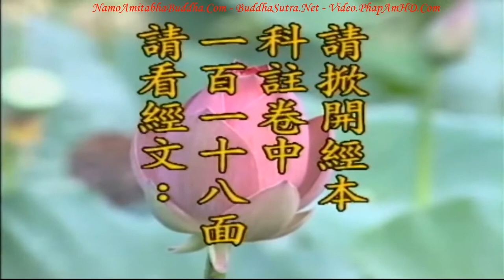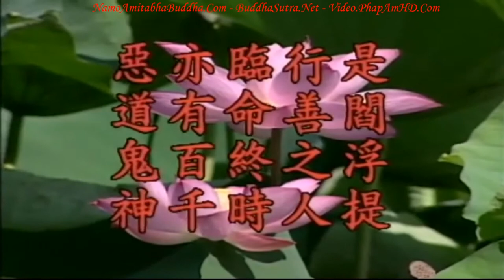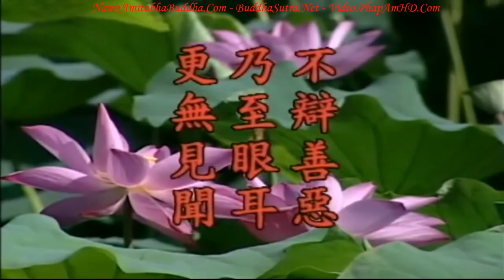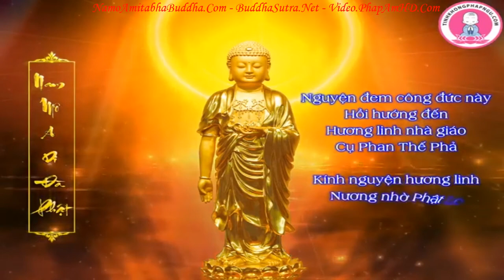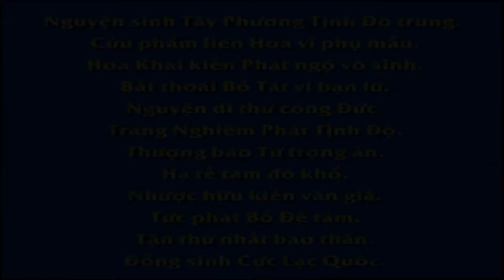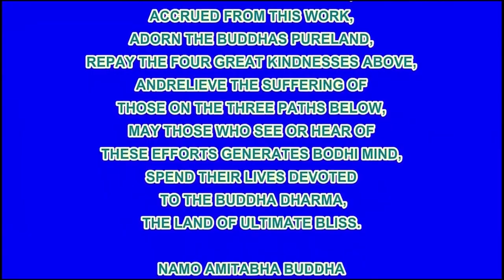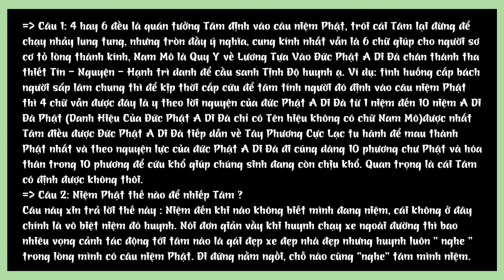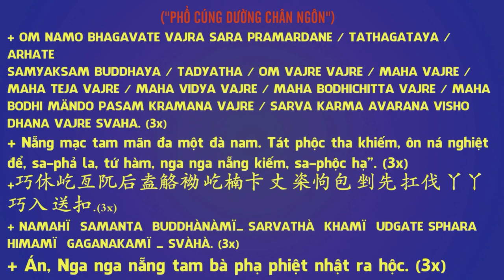Kinh Địa Tạng Bồ Tát Bổn Nguyện tập 61 102 Lão Pháp Sư Tịnh Không R